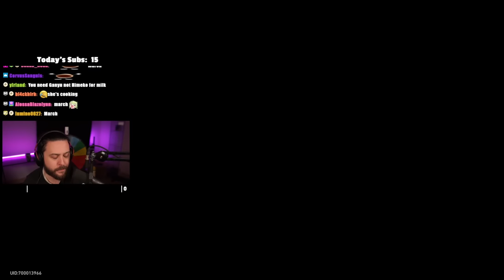Jarilo-VI Is Where The Story REALLY Begins | Honkai: Star Rail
Honkai Star Rail Time BABY!

▼▼EXPAND ME▼▼